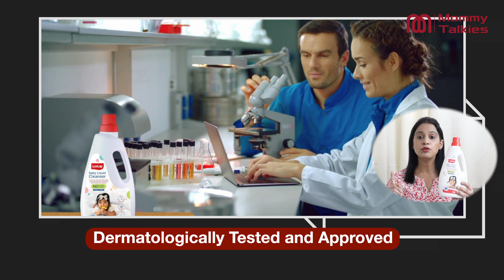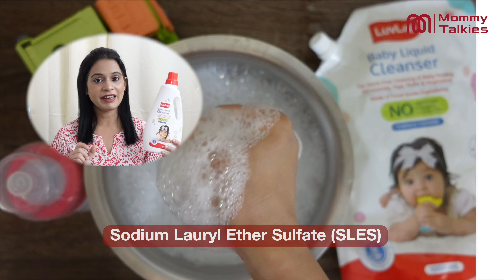"Why Moms Love LuvLap Liquid Cleanser! Full Review & Benefits 💧👶" | Mommy Talkies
♥♥LuvLap Baby Liquid Cleanser 1000ml, For cleaning feeding bottle, cutlery, toys, fruits & vegetables, Kills 99.9% Germs, pH Balanced Dermatologically tested formula, No harsh chemicals, Bio-degradable